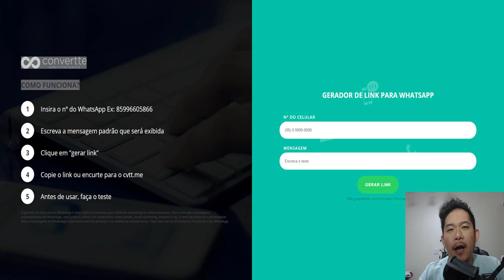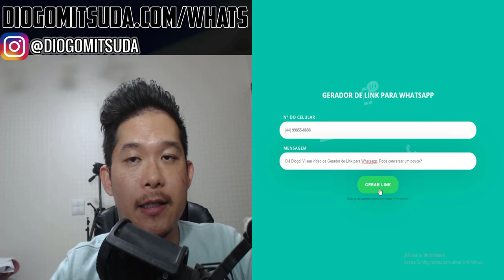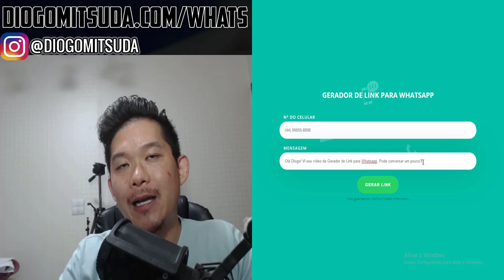ESTRATÉGIA PODEROSA COM SEM GASTAR 1 CENTAVO!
O Whatsapp é utilizado de diversas formas.
Mas uma estratégia que ainda não vi ensinando seria essa de criar um gerador de link com uma frase pronta.
Nesse vídeo estarei ensinando como fazer isso!

Vídeos Recomendados!

Forte abraço!
Sucesso!

Diogo Mitsuda

❤️️ Compartilha Aí: